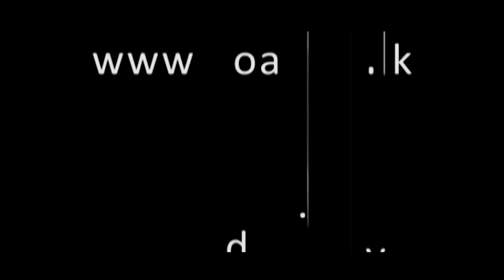බිත්තර වී පිරිසිදු කිරිමේ යන්ත්‍රය | Krushi Tv